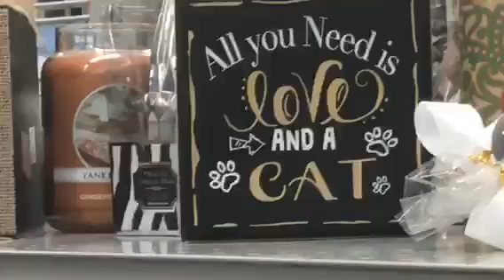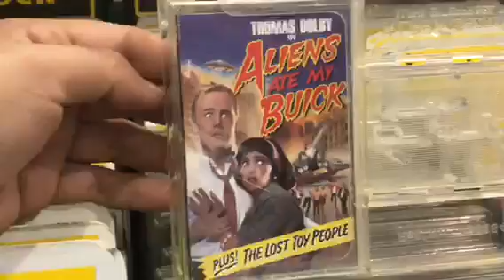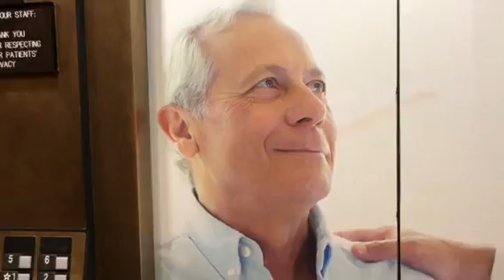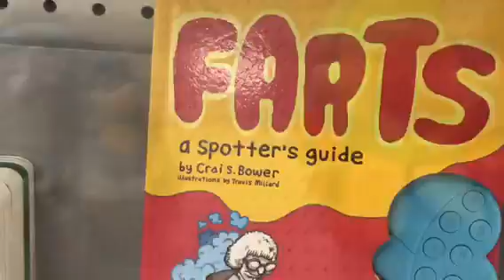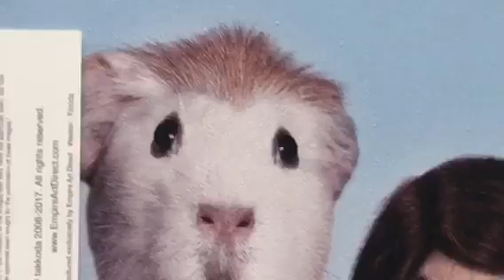We can disappear for awhile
Week ???
1/22-2/3
Reupload with a different tone :( lame